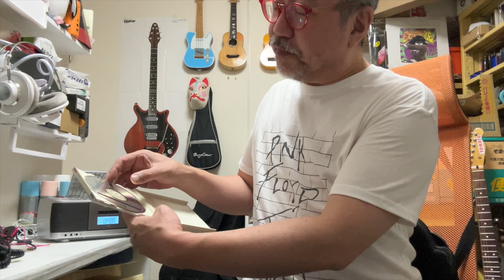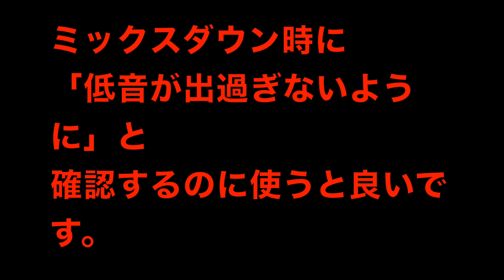【The開封SHOW】ヘッドフォン【AKG K701 】SONY YAMAHA